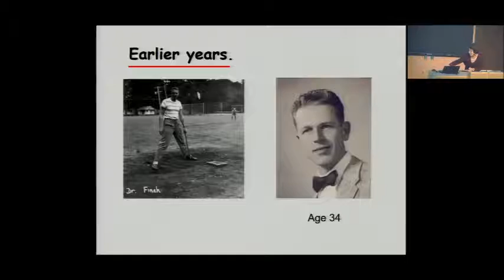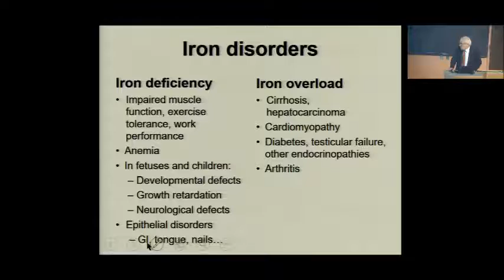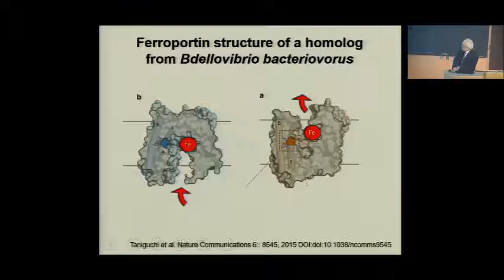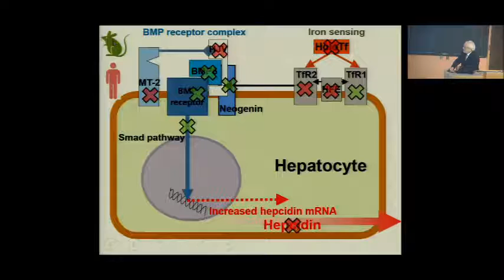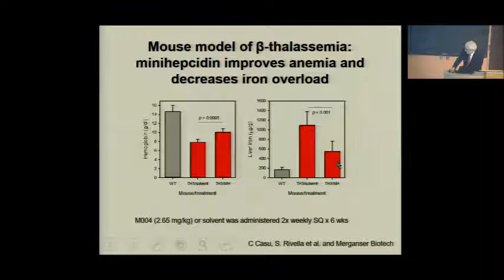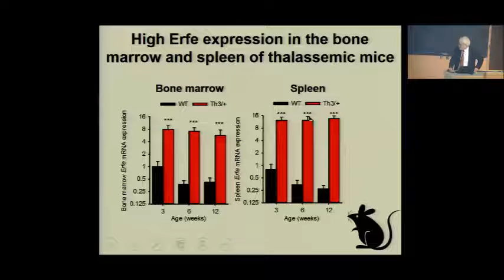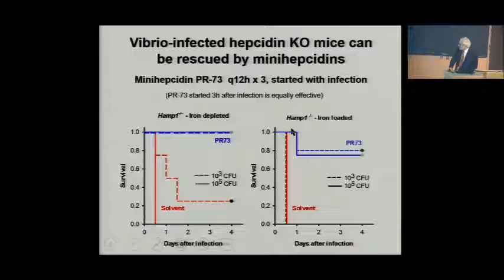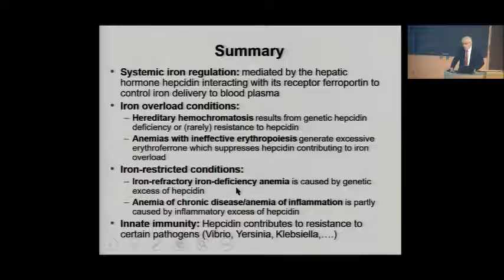Iron homeostasis and its disorders: from iron-deficiency anemia to hereditary hemochromatosis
Department of Medicine Grand Rounds presentation by Dr. Tomas Ganz, PhD, MD; Distinguished Professor, Departments of Medicine, Pathology and Laboratory Medicine
Faculty, Cellular and Molecular Pathology PhD Program
David Geffen School of Medicine